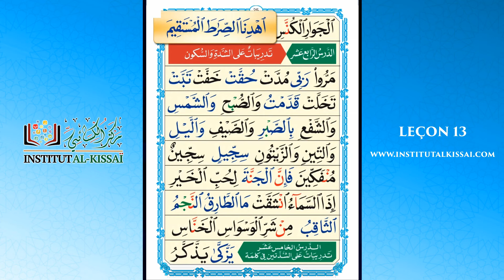Nourania - Leçon 13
Leçon 10

Al-Qa3ida An-Nouraniya est un manuel composé de 17 leçons accessible à tous, qui permet d’apprendre la lecture correcte du Saint Coran dans le but de se préparer à l’apprentissage de celui-ci (hifzh)